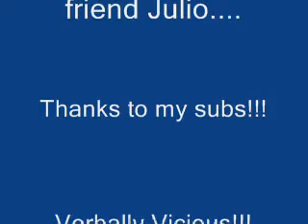Kevin Craft...I Blame You!!!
Poking fun at my boy!!! LOL